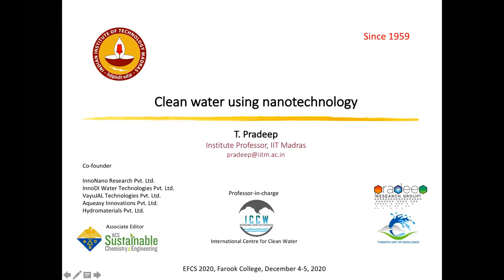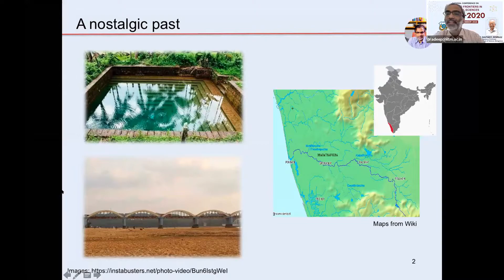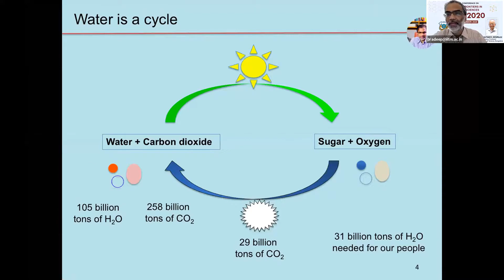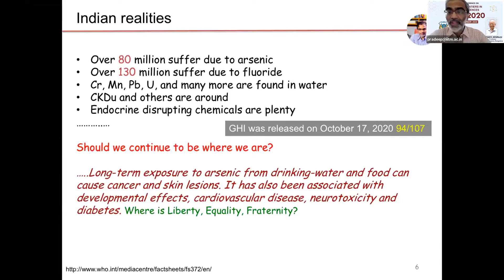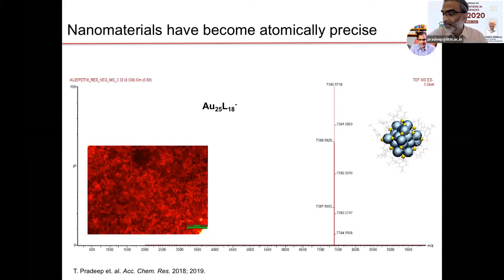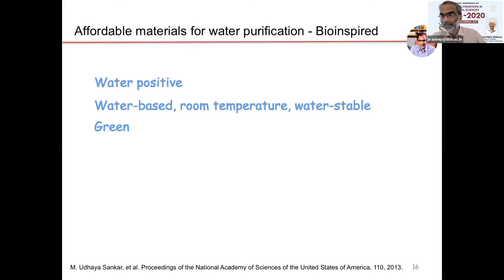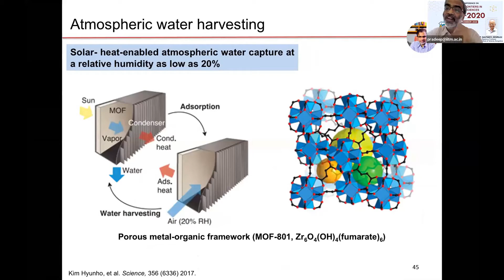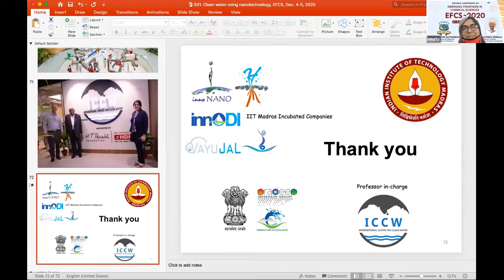Clean water using nanotechnology by Prof. T. Pradeep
Talk by Prof. T. Pardeep at National Conference on Emerging Frontiers in Chemical Sciences 2020, during 4-5 December 2020 organised by the Department of Chemistry, Farook College